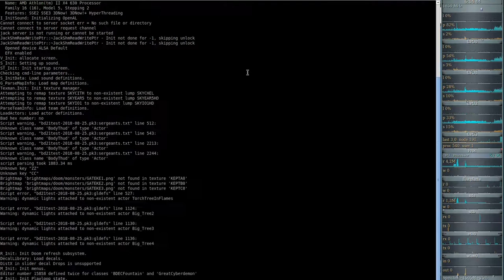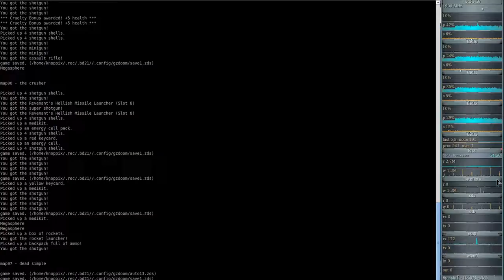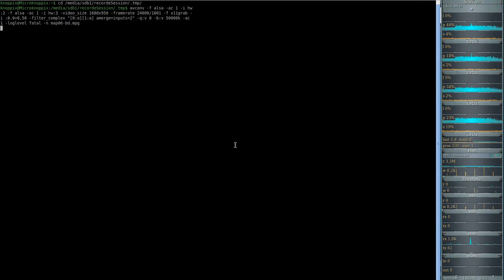Brutal DooM 2018 - DooM II HontE Reloaded (gzdoom) #06 - the crusher